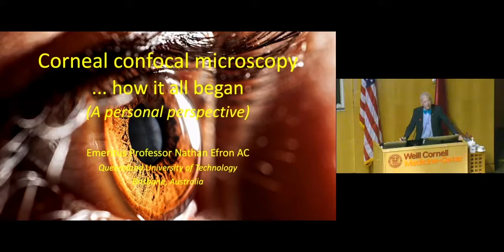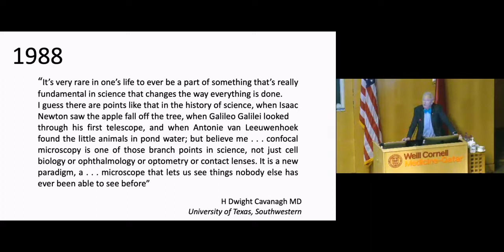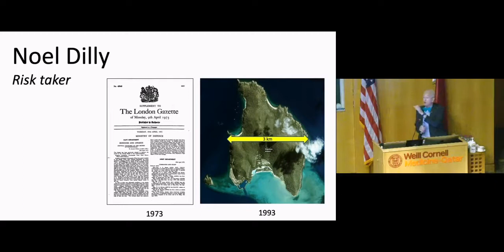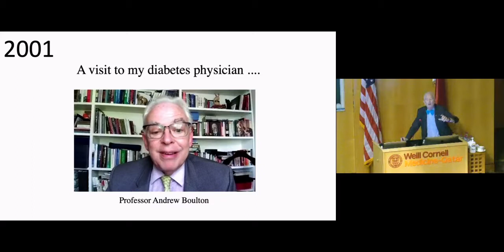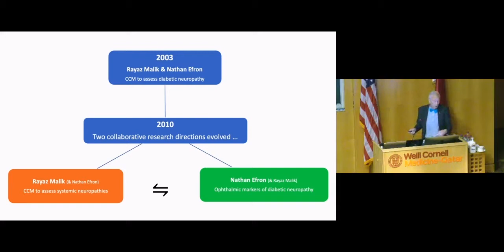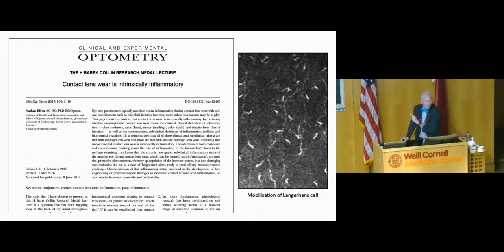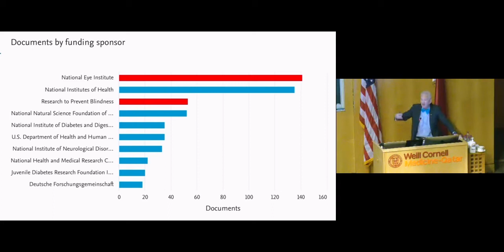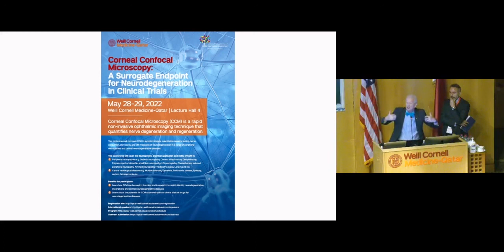Corneal Confocal Microscopy: How It All Began? by Prof. Nathan Efron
Prof. Nathan Efron from Queensland University of Technology, Brisbane, Australia talked about Corneal Confocal Microscopy: How It All Began? at the Corneal Confocal Microscopy: a Surrogate Endpoint for Neurodegeneration in Clinical Trials 2022 conference at Weill Cornell Medicine in Qatar.